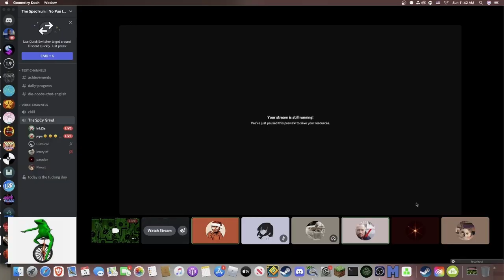My First Bypass List Record! [240FPS] Erebus (Extreme Demon) by Boldstep and more 100%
holy guacamole :nerd_emoji

This level is great. Genuinely one of the most consistent things I have ever played, and one of the most fun levels I've ever played too. Genuinely such a good level. I guess that's why people like boldstep as a verifier lmao.

IMO this is easier than black blizzard on 60hz but still this was hard lmao

whet (level info)

Level Name: Erebus
Level Uploader: Boldstep (Created by Rustam and ilrell)
Attempt Count: 13,233 (less than c0mical) (probably like 3k old or something I dont know)
Date of Completion: April 3, 2022
Deco: 4.5/10 or 5/10
Gameplay: 7.5/10
Enjoyment: 8.5/10 (I'm using so many decimals lol)
Refresh Rate: 240FPS
Pointercrate placement: 84
My placement: idek bro like probably easier than sunset and sonic wave that’s all I can say

also in the same call, c0mical got 59 on visible ray, phrost/valerie got 84 on kowareta, acacia beat spectrum cyclone, and imcryinf/luci beat artificial ascent? lel chungus

thank you to just kidding I hate all my friends suck my balls